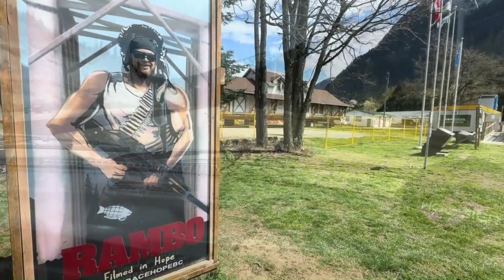Epic Adventure to bring the Widow Maker home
The Widow Maker was a customer build for Dubs Kustoms. Years of work were put into this extreme custom and after it aired on Rust Valley Restorers it was loaded up in a trailer and was gone. We have always wanted to get this car back and the chance to do so just arrived. So we are on our way to go buy it back!

MAILING ADDRESS:
Dubs Kustoms
1271-b Salish Rd
Kamloops, BC
V2H 1P6